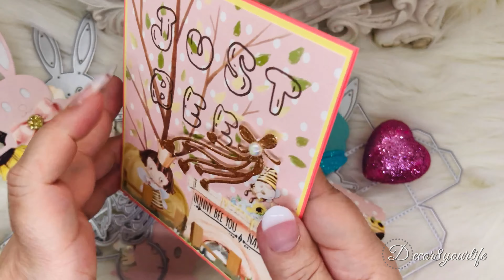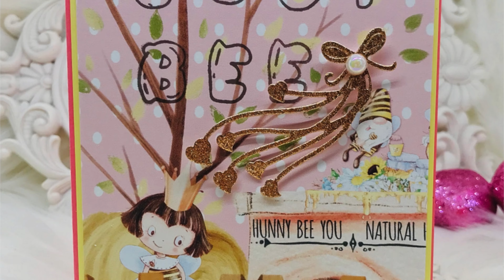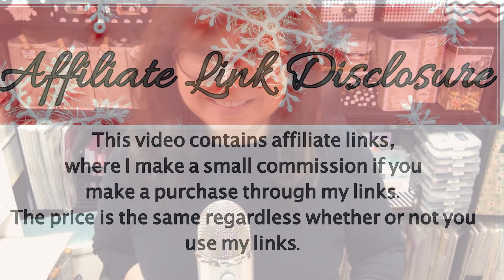Crafting on a budget: Cute embellishment ideas for your Easter crafts. I think I'm hooked!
Crafting on a Budget - Embellishment ideas for your Easter paper crafting. Yes, I'm hooked on making these tiny treasures using my dies, stamps and embossing folder from Lifescraft!  Ready for some MEGA savings?

Hi! I'm Sandi Nagel, aka Decor8yourlife. Paper crafting is a passion of mine. I love to share handmade cards and scrapbooking ideas. I also dabble in scrapbook paper designs and I would love for you to stop by my website and take a look.

If you’re new to my channel, welcome,  subscribe and click the bell to turn on your notifications in case your comment is chosen as the winner in one of my random flash, and often hidden, giveaways. I would also love to hear of any projects you would like me to make for upcoming videos. You never know when I'll spring up a flash giveaway for my subscribers!

Are you one of my biggest supporters? Tell people what you like so much about my channel so I am able to reach more people. Remember to tag me. I love seeing your creations!

💙DESIGN TEAM CREDITS💙
Spellbinders® 2022
Craft Stash® 2022
Spellbinders® 2021
Spellbinders® 2020
Graphic 45® Brand Ambassador 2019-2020
Spellbinders® 2019
Polkadoodles 2019